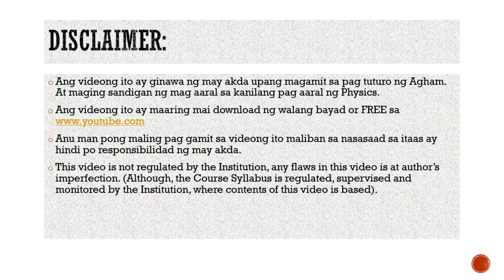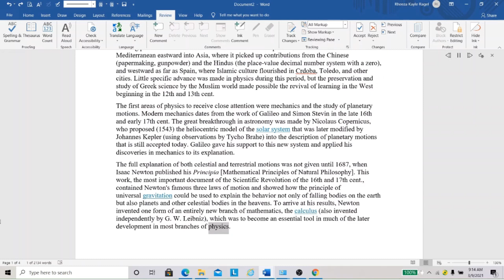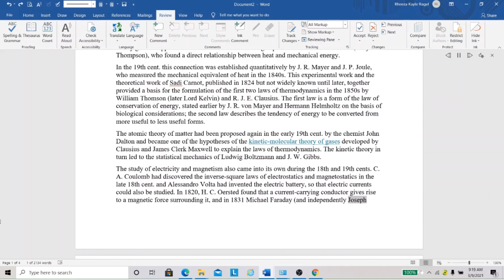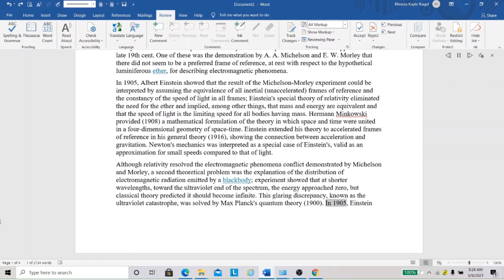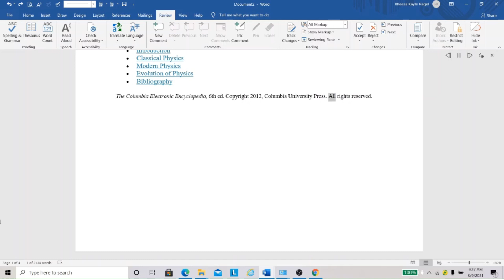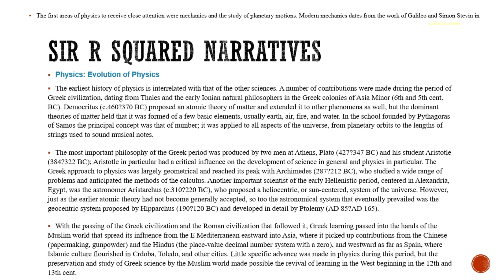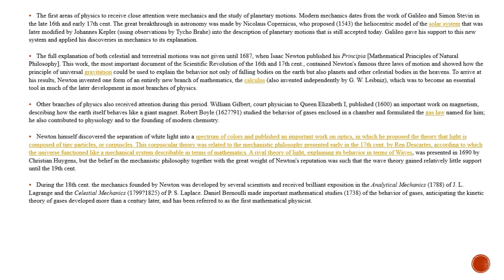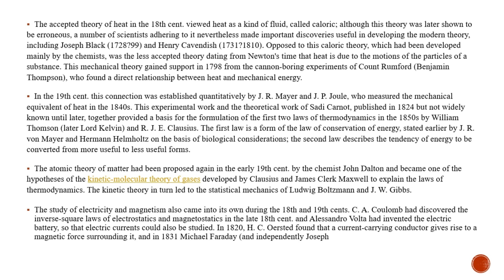Easy Physics as A,,B,C,...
EDUCATIONAL MEDIA RESOURCES